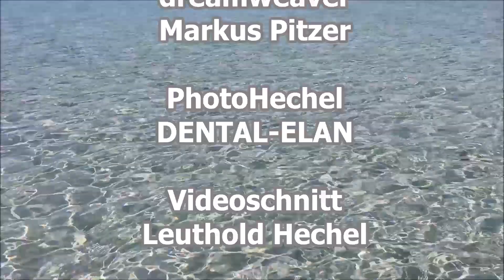PhotoHechel: Ayia Napa & Happy People - Zypern Insel der Lebensfreude?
Reisetrip Zypern 2023, schon Aphrodite die Göttin der Liebe und der Schönheit hatte den Weg aus dem Meer auf die Insel gefunden und ich besuchte mit meiner Fotokamera verschiedene Orte ( u.a. Nikosia, Ayia Napa &  Famagusta, Schiff Ocean Queen ). Dabei gingen ich der Frage nach, wo ist die Lebensfreude & positive Energie zu finden und es kam schnell zu einer überraschenden Antwort, welche sich durch einheimische Menschen bestätigte. Ein Kommentar & Tipp hierzu hier in der Mitte des Videoclips.

Wissenswerte Infos:

Absolut positive aufgefallen ist das türkisfarben Wasser, es war wunderbar klar
und auch die Sandstrände rund um "Ayia Napa" waren sauber, nicht nur am Hotelstrand.

Im kurzen Reisevideo ist die Pâtissie bzw. Konditorei PETEK in Famagusta zu sehen. Nicht nur eine kleine Oase für Feinschmecker, sondern auch ein Ort der Erholung wenn man den ganzen Tag mit dem Bus on Tour ist. Zudem ist das Ambiente sehr edel und die Bedienungen zuvorkommend, hilfsberreit und freundlich.

Nach der Pâtissie PETEK in Famagusta ist die ehem. Sankt-Nikolaus-Kathedrale zu sehen, die zur Lala-Mustafa-Pascha-Moschee umgebaut wurde. Man darf diesen Ort jetzt nur Barfuß ohne Schuhe betreten, da überall im Inneren Teppich ausgelegt wurde.
Man sollte dafür mindestens 3 Stunden Zeit einplanen, da es auch in der Umgebung
viel zu entdecken gibt.

Wir haben schon viele Ausflugsfahrten gemacht, aber diese war besonders schön.
Am Abend zuvor haben wir erst das Schiff die OCEAN QUEEN gesehen und wir konnten
es uns auch vorher noch anschauen.
Die gesamte Crew war nicht nur so nett oder freundlich man konnte sich auch mit dem Kapitän oder dem DJ unterhalte und mal kurz plaudern. Die Stimmung am Bord war eine ausgelassen Partylaune und der DJ hatte immer die passenden Musik 80/90 bis heute. Vielen Dank für das phantastisches Erlebnis.

* Photo-Hechel:
  Fokus auf Lebensfreude für dein Bussines in Sozial Media
  bis hin zu privaten Bildern und Hochzeits-Reportagen.

*Dental-Elan:
 Mit einem Lächeln ZEIGEN WIR DER WELT SCHÖNE ZÄHNE
 und motivieren seit über 20 Jahren u.a. mit Recall Postkarten
 Fyler, Praxisposter wiederholt zur PZR bzw. Prophylaxe.

Meine Aus und Weiterbildungen:

DENTAL:
Ausbildung als Zahntechniker, Dental-Labore, Depot Außendienst bei Dental-Union
und Medizin- Produkte Berater bei Heraus Kulzer.

COACHING:
Eliteverkaufs- Weiterbildungen beim Marc Galal Institut NLS
eins, zwei und drei 2021 und NLP Practitioner in Belek / Türkei.
Speed Coach bei Lothar Müller 2021

FOTOGRAFIE:
PHOTO-PORST, Laufsteg- Model-Ausbildung & Foto-Make-up-Artist in Mannheim, div. Foto-Workshops, Model-Erfahrungen u.a. Fotoshootings in Europa & Asien, mit Alessandra Alores 09 Miss Deutschland, Jennifer Karen Schauspielerin und Gesicht von Volvic, Medy Big Brother RTL, Meike 1. Deutsche Zahnkönigin mit über 1 Million verkaufter
smile Postkarten by Dental-Elan.

Du magst Fotos mit Ausstrahlung von Dir selbst, die Dich voller Lebensfreude und von deiner Schokoladenseite zeigen & möchtest diese Energie auch mit in den Alltag nehmen!
Als Dein Fotograf und auch Trainer wenn Du möchtest, werde ich Dich dabei unterstützen, in die richtige Lebensfreude zu kommen und Dich in einen professionellen Zustand bringen, den es unbedingt braucht, um die Stufen des Erfolges zu erklimmen. Natürlich mit vielen guten Fotografien von Dir. Beispiele

Ich werde Dir helfen, in die richtige Lebensfreude zu kommen, und Dich in einen professionellen Zustand bringen, den es unbedingt braucht, um die Stufen des Erfolges zu erklimmen. Ich zeige Dir mit meiner langjährigen Erfahrung wie Du Dich optimal präsentierst und wie Du auch bei Misswahlen erfolgreich wirst.